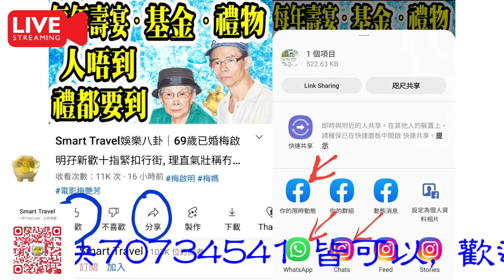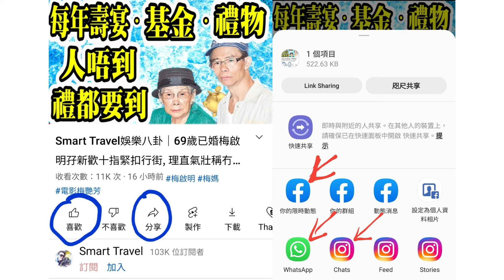Smart Travel娛樂八卦｜《阿女又戀嚟》媚姨亮相新節目 等聽媽媽級搞笑金句｜陳煒曬求婚戒指再任人妻 與前夫隱分│朱晨麗幫手炮製驚喜求婚派對｜青春本我丨曾志偉准炎明熹現身ViuTV 睇好奪新人獎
0:00:00 開始, 請按留言置頂的藍色時間藍色掣, 選擇想聽的題目
0:00:07 飛機廣播
0:24:00

hk01
張秀文唯美婚照曬背部線條　憶相識經過：肯出黎就會改變一生
34歲張秀文11月16日傳出婚訊，承認下嫁「皮草太子爺」王大業的堂弟王大權（Billy）。至17日早上，張秀文於IG上載唯美婚紗照，夕陽下Billy輕擁未婚妻腰肢，張秀文穿上平肩大露背婚紗，背部線條相當優美。

張秀文貼出與王大權（Billy）唯美婚照。（IG：@sammicheung926）

張秀文分享與Billy相識經過，特別感謝Bob林盛斌做二人紅娘：「2020年的2月14日還記得我穿著睡衣窩在床上，拿著手機在看youtube，差不多晚上9點的時候，突然阿Bob發訊息來問我在做什麼，沒什麼特別的話就出來參加他的朋友聚會，而這班朋友全部都係靈糧堂的同學仔和家長，另加一位男士，專誠想介紹給我認識。當時我正在看綜藝節目，看到一半有點緊張，時間又有點夜，又無化妝無梳頭，我都真係非常誠實地回覆阿Bob：「我唔想出黎😅」金牌媒人回了我一句：「睇youtube唔會改變你一生，你今晚肯出黎就會改變你一生！」結果，在一班小朋友唱著靈糧堂校歌的歌聲下，我遇見了我的未來老公，我餘生的另一半🤵👰🏻謝謝你的出現，謝謝你的愛💖特別鳴謝 金牌媒人 林盛斌先生」